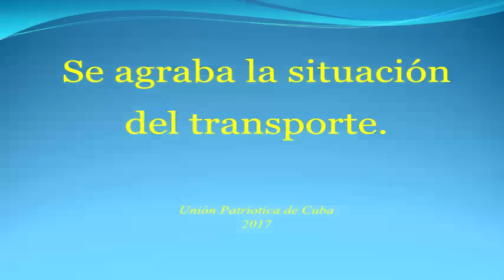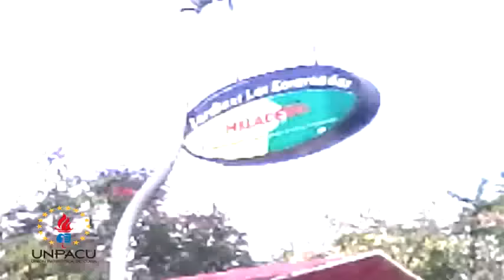Se agraba la situación del transporte